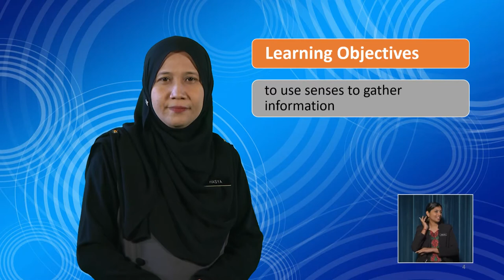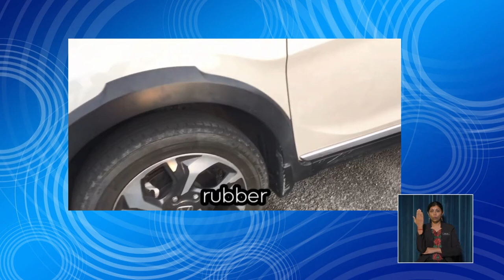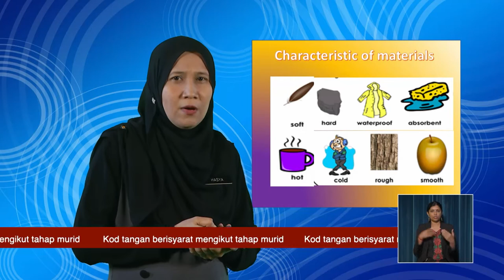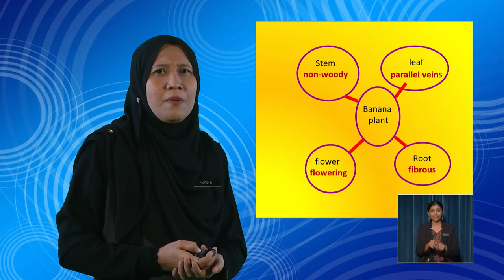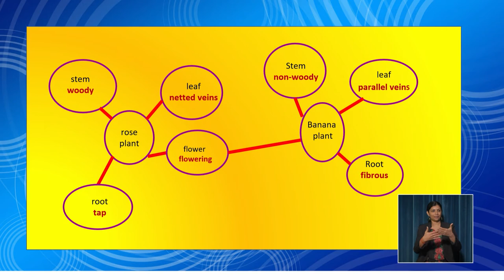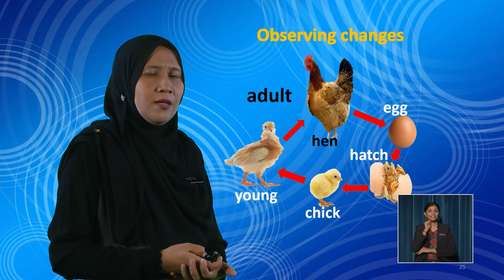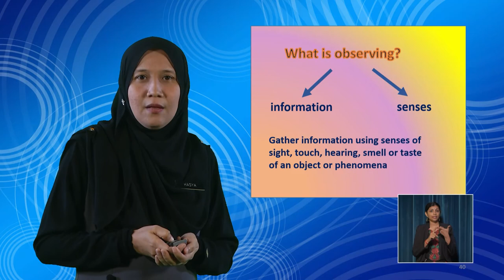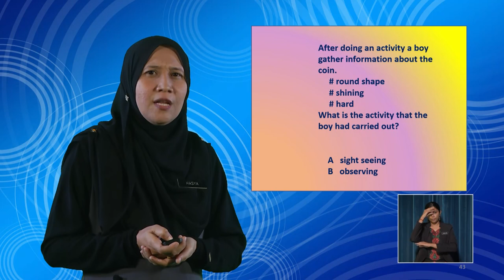Science DLP Year 1 Process Skill Observing DLP0053